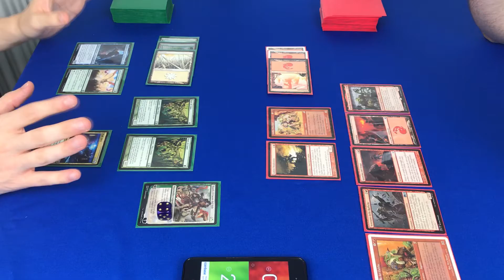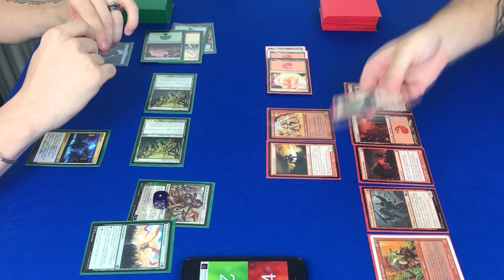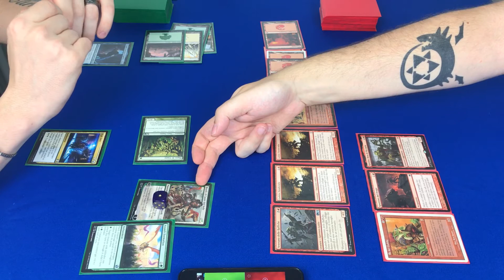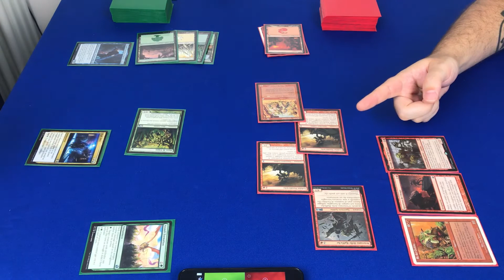MAGIC THE GATHERING - Spiegato MALE - Parte 3 - Lo Zio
▼▼ LEGGI TUTTO ▼▼

Si ricomincia con i video finalmente!
Questa è la terza puntata di BOH! 5 episodi?
Poichè da vero Nerd non posso non conoscere il gioco di carte più famoso dell'universo, ho chiesto al mio amico nonchè collega youtubico MrDave, di spiegarmi sto benedetto gioco!
Ovviamente tutto fatto MALE!!!

Lista dei desideri de Lo Zio:

Vi lascio in descrizione i link Amazon con affiliazione a tutto ciò che utilizzo per realizzare i video e non, se acquisterete da questi link supporterete me e il mio canale.

● Beschoi 70M Microfono Wireless
● ESDDI Softbox Set
● SanDisk Extreme PRO 64 GB
● Neewer Braccio Doppio
● Neewer Canon Caricatore
● Neewer Testa a Sfera 360°
● Neewer Treppiede
● Canon EOS 200D (io uso una 70D ma questa versione ve la consiglio)
● Canon RC-6
● Zoom H1

Per il seguente video non mi hanno ne sponsorizzato ne pagato, è solo frutto delle mie esperienze con il servizio in oggetto.
Grazie a chi ha visto il video fino alla fine, non è semplice creare contenuti di questo tipo per chi NON è un Video Maker,